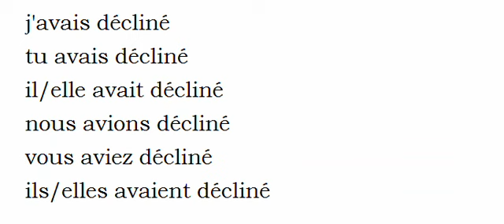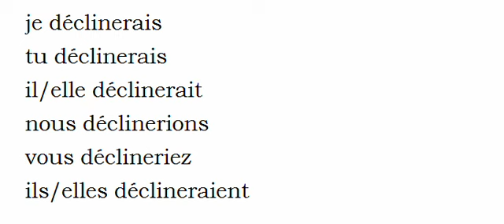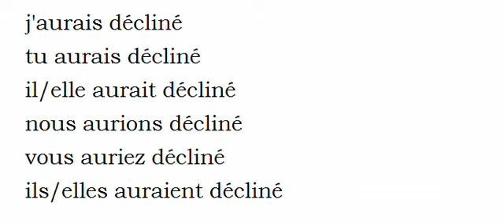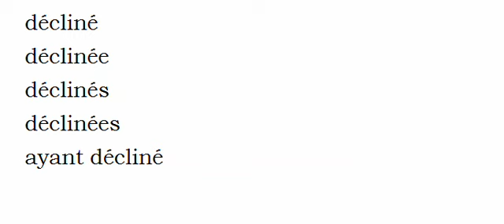French conjugation = Décliner